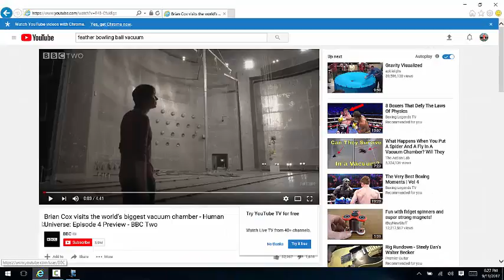Monday, 9/11/2017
Description